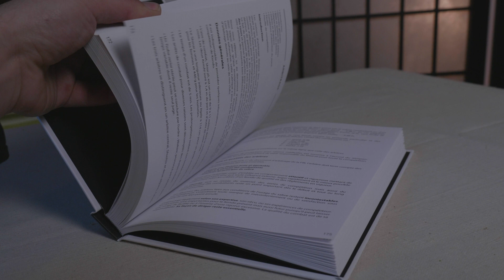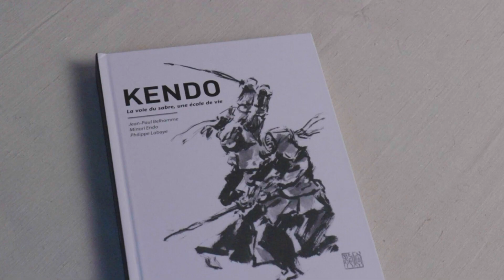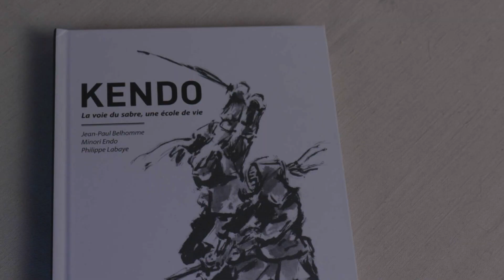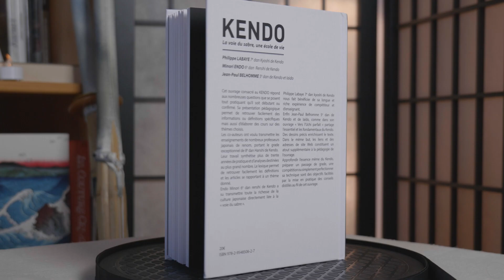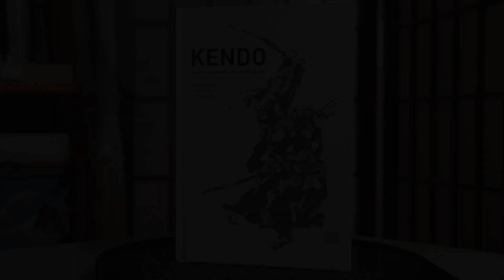Kendo : la voie du sabre, une école de vie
Présentation du livre Kendo : la voie du sabre, une école de vie.
Auteurs :
- Minori ENDO
- Jean-Paul BELHOMME
- Philippe LABAYE

Song: Kaelixx - En Soum Soum